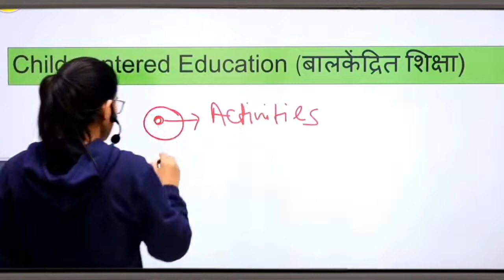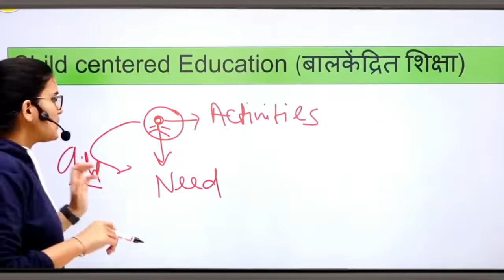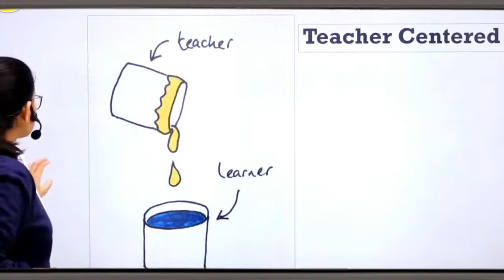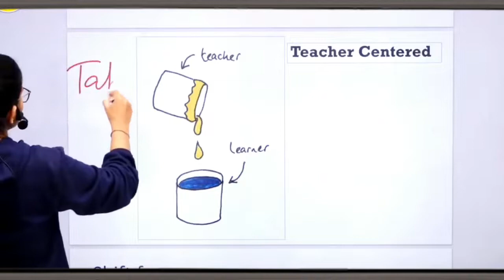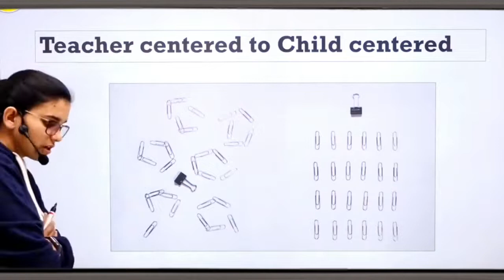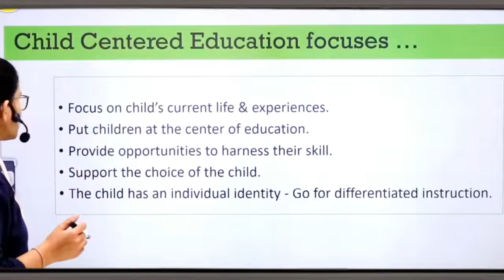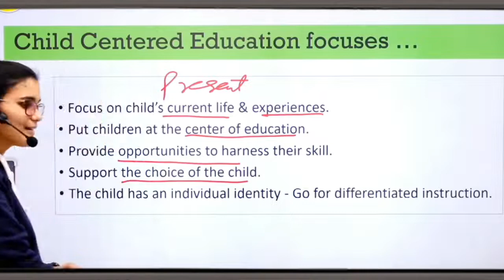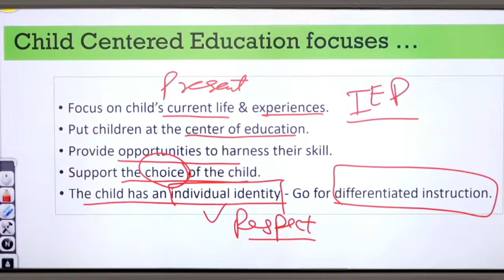जानिए क्या कहता है बाल केंद्रित शिक्षा।। Child Centered pedagogy